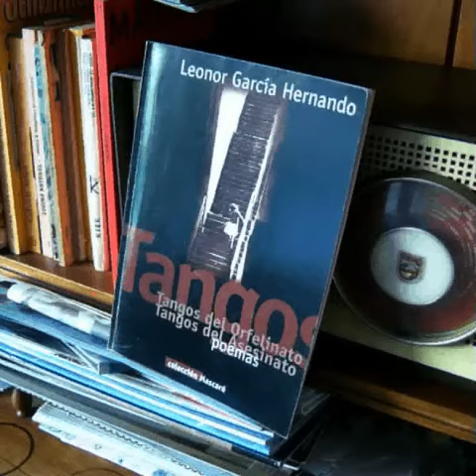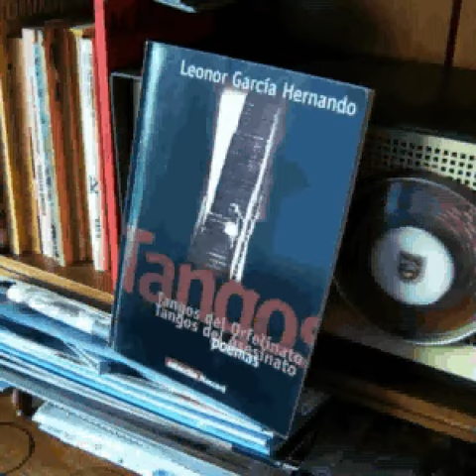Leonor García Hernando : Esa blanda extensión de campo...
Tomado de su libro:
Tangos del Orfelinato / Tangos del Asesinato
y leído por:
D.R.Mourelle

Grabado en los Estudios del Valle en el invierno de 2003 con una Macintosh Performa, y ecualizado en vivo mediante un Tascam Porta 05 Ministudio
Fue digitalizado sin modificaciones